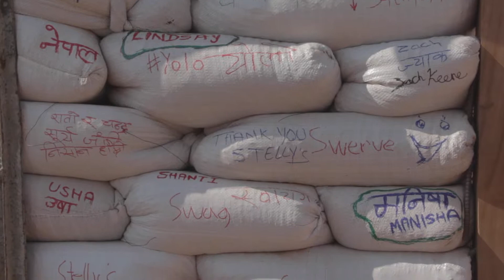Global Perspectives Promo (Short) - Nepal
Overview of the 2013 Stelly's Secondary Global Perspectives 12 trip to Nepal where Grade 12 students helped build a women's shelter.